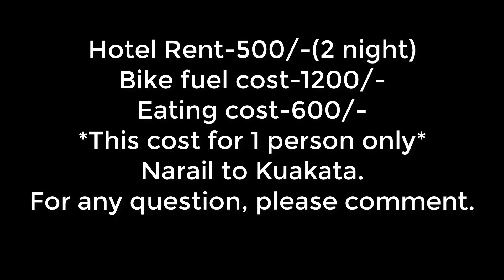৩০০০ টাকায় ঘুরে আসুন কুয়াকাটা | Bike Ride | Kuakata Travel Guide | Part-2 | Nayeem Khan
৩০০০ টাকায় ঘুরে আসুন কুয়াকাটা | Bike Ride | Kuakata Travel Guide | Part-2 | Nayeem Khan

৩০০০ টাকায় ঘুরে আসুন কুয়াকাটা | Bike Ride | Kuakata Travel Guide | Part-2 | Nayeem Khan

৩০০০ টাকায় ঘুরে আসুন কুয়াকাটা | Bike Ride | Kuakata Travel Guide | Part-2 | Nayeem Khan

৩০০০ টাকায় ঘুরে আসুন কুয়াকাটা | Bike Ride | Kuakata Travel Guide | Part-2 | Nayeem Khan

৩০০০ টাকায় ঘুরে আসুন কুয়াকাটা | Bike Ride | Kuakata Travel Guide | Part-2 | Nayeem Khan
কুয়াকাটা হোটেল সমূহ ভাড়া সহ
বনানী
ডিলাক্স: ৫০০০ টা./এসি
টুইন এবং কাপল: ৩৫০০ টা./এসি
টুইন এবং কাপল: ১৮৫০ টা.
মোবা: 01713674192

গ্রেভার ইন
লাক্সারী: ৫০০০ টা./এসি
প্রিমিয়াম টুইন: ৪০০০ টা./এসি
সুপার ডিলাক্স: ৩৫০০ টা./এসি
ফোন: +88044285

হোটেল নীলাঞ্জনা
ফ্যামিলি: ৪০০০ টা./
এসি কাপলবেড: ৩৫০০ টা./এসি
টুইন বেড: ৩০০০ টা./এসি
টুইন বেড: ২০০০ টা.
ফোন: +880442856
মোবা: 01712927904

সী ভিউ ইন্টা:
ফোর বেড: ৩০০০ টা./এসিথ্রী বেড: ২০০০ টা./এসিথ্রী
বেড: ১৫০০ টা.কাপল বেড: ১৫০০টা./এসি
কাপল বেড: ১২০০ টা.
ডর্মেটরি ৮ বেড: ৩৫০০ টা.

বীচ হ্যাভেন
ফ্যামিলি: ৩৫০০ টা./
এসিকাপল বেড: ৩০০০/২৫০০/২২০০ টা./
এসিটুইন বেড: ২২০০ টা./
এসিটু ইন: ১৭৫০ টা.
সিঙ্গেল: ১২৫০ টা./এসি
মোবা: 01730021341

কুয়াকাটা ইন ইন্টা:
ফ্যামিলি থ্রী বেড: ৩৬০০ টা./
এসিটুইন বেড: ৩০০০ টা./
এসিটুইন বেড: ২০০০টা.
ফ্যামিলি থ্রী বেড: ২৪০০ টা.

বিশ্বাস সী প্যালেস
থ্রী বেড: ২৫০০ টা./
এসিথ্রী বেড: ১৬৫০ টা.
কাপল বেড: ১২৫০ টা.
টু ইন: ১২৫০ টা.
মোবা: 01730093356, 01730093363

সৈকত
জনটু ইন বেড:৩০০০টা-৩৫০০ টা./
এসি,টু ইন বেড: ১৫০০টা.-২০০০টা,
কাপল বেড: ২৫০০ টা. ২০০০ টা./
এসিকাপল বেড: ১৫০০ টা.-১২০০ টা.
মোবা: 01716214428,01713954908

ওয়েস্টার্ণ
ফ্যামিলি বেড: ১২০০ টা.
সিঙ্গেল থ্রী বেড: ১৫০০ টা.
মোবা: ০১৯৬৬১১৬৮১২, ০১৭৬০৩১৭৯৬২

বেঙ্গল গেস্টহাউস
ভিআইপি: ৪০০০ টা./এসি
ফ্যামিলি বেড: ১৫০০ টা.
টু ইন বেড: ১৫০০টা. মোবা:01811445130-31

কটেজ সুইট হোম
টু ইন বেড: ১২০০ টা.
ফ্যামিলি রুম: ২০০০ টা.
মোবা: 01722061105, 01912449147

যমুনা গেস্টহাউস
ডাবল-৭০০-১০০০ টা.
কাপল বেড: ৬০০টা.
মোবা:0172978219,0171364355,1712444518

কুয়াকাটা গেস্টহাউস
জনডাবল ডিলাক্স:৩০০০ টা./
এসিডাবল থ্রী বেড: ১৮০০ টা
সিঙ্গেল বেড: ১০০০ টা.
ডর্মেটরি: 7 বেড: ৩৫০০ টা.
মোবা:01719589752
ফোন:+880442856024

হোটেল সাগর
ডাবল লাক্সারী: ২২৫০টা.
ডাবল (কমন): ৮৫০ টা.
কাপল বেড: ৯৫০ টা.
কাপল বেড (কমন): ৭৫০ টা.
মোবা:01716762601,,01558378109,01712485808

Sikder Resort & Villas

Deluxe with View- 8000
Deluxe (2 Couple Bed)- 6000
Superior Room- 10000
Premier Room- 12000
Superior Villa- 24000
Premier Villa without Swimming Pool- 28000
Premier Villa with Swimming Pool- 32000

amader Vlog ta jodi valo lege thake tahole.

অলৌকিক মসজিদ I Faridpur I রাজা সীতারাম রায়ের রাজবাড়ি I Magura I Nayeem Khan I Vlog 06

Mashrafe Bin Mortoza I Narail District I Nayeem Khan I Narail Express I নড়াইল I Vlog 04